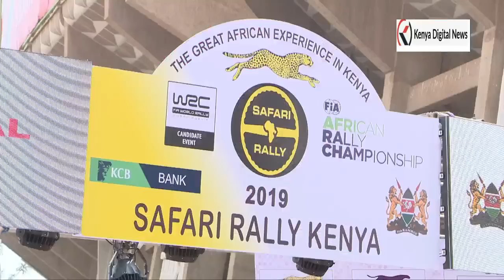SEE HISTORY AS UHURU KENYATTA FLAGS OFF THE 66TH EDITION OF SAFARI RALLY AT KASARANI, NAIROBI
President Uhuru Kenyatta has today flagged off the 66th Edition of the Safari Rally at the Moi International Sports Centre, Kasarani.

51 drivers signed up for the historic event which also doubles up as the fourth round of FIA African Rally Championship (ARC).

The rally which was flagged outside the presidential pavilion at Kasarani Stadium at 11 am on Friday morning will have the crew grue 796.86 Kms around Nairobi, Kiambu and Nakuru Counties.

State House spokesperson Kanze Dena had termed the rally as “special” saying it would grant Kenya an opportunity to return to the World Rally Championships calendar.